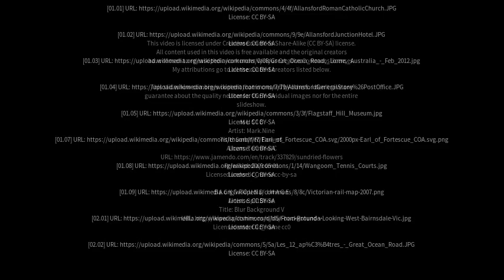Best places to visit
Best places to visit - Allansford (Australia) Best places to visit - Slideshows from all over the world - City trips, nature pictures, etc.